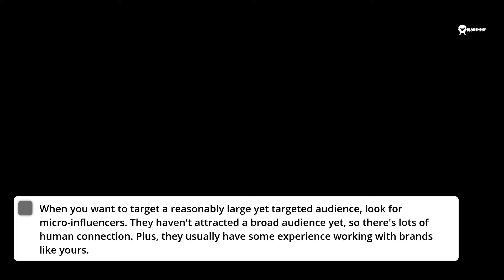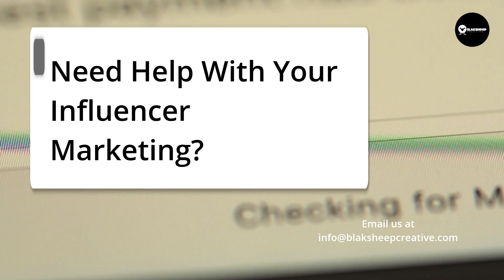Understanding The Different Types Of Influencers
If you're not familiar with influencer marketing, watch this video to learn how it works. You'll find out the four types of influencers, what type of people make good influencers for your brand, and why they are important!

After watching the video, if you need help with your business influencer marketing hop on over to our

BlakSheep Creative is an agency that specializes in finding the perfect influencer for your business.

This includes identifying the best type of influencers and who would be most beneficial for you, as well as what makes them unique from other similar companies out there, all without any upfront costs or obligation.

We will work closely with you until we find the right fit so that you can stop worrying about how to use this new-fangled idea of “influencer marketing” and start seeing results instead!

We don’t just help you find suitable influencers. We create influencer marketing strategies that create long-term benefits!

We ensure everything is done correctly so your campaign does not fail.

Our services include:

Weekly reports on our progress to keep you in the loop at all times
Continuous support before, during, and after the influencer marketing campaign

Identifying the correct type of influencers for your business
Researching the right influencers for your campaign

Influencer relationship management (finding, negotiating, etc.)

Tracking of campaign results/metrics (impressions, engagements, conversions)

Customizable marketing plans for each influencer

These are all things we do on our end so you can focus on what matters to you: running and growing your business.

If you want to try your hand in influencer marketing, don’t hesitate to get in touch with us today by calling or emailing us at !